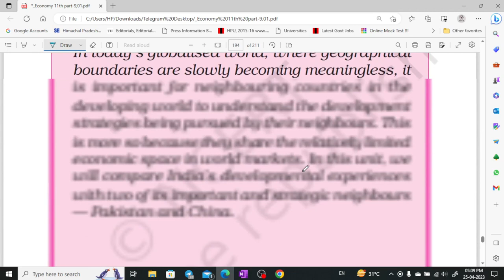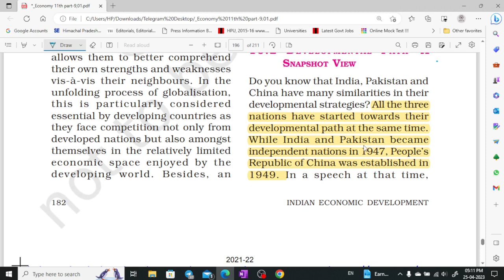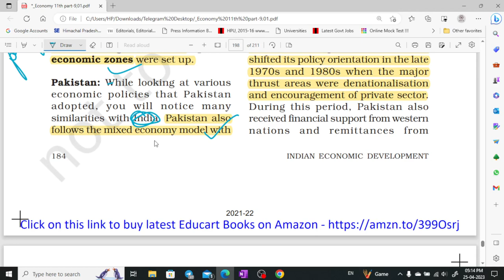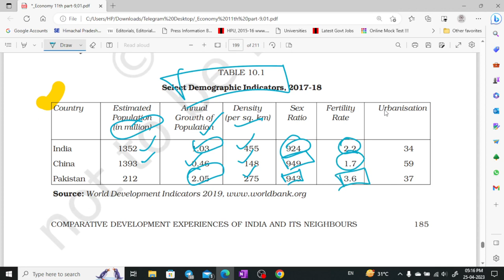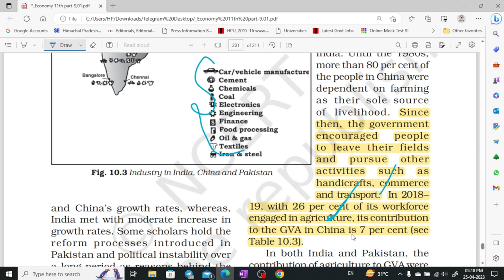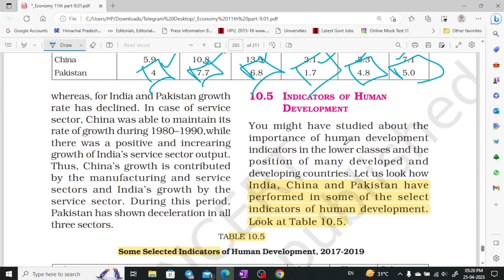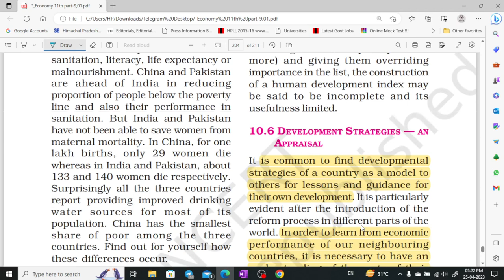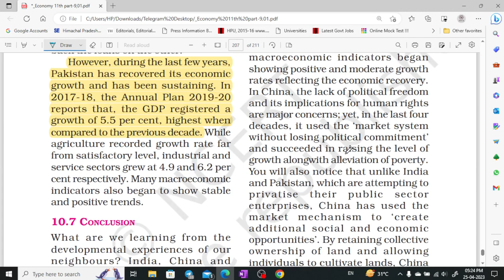NCERT class - 11 economics part - 10 for UPSC, CSE, UKPSC, HPAS by Shom's IAS